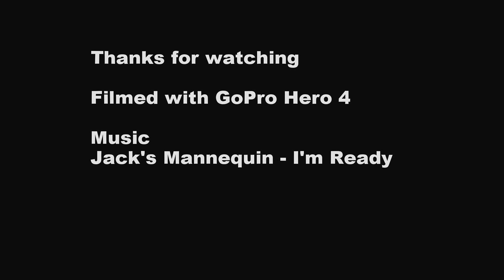Shivalaya to Lukla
On October 13th my friend Bryan Oats and myself started our trek to Everest Base Camp from Shivalaya, Nepal. Unfortunately I was unable to completely the trek due to damage done to both my LCL's on the 2nd day (which you can kind of tell by limping a bit starting at 15 seconds). Once we got to Lukla Bryan continued on to EBC and I flew home a couple days later. The trek from Shivalaya to Lukla took a total of 6 days.
This is our journey from Shivalaya to Lukla